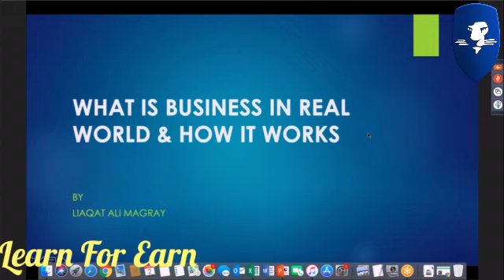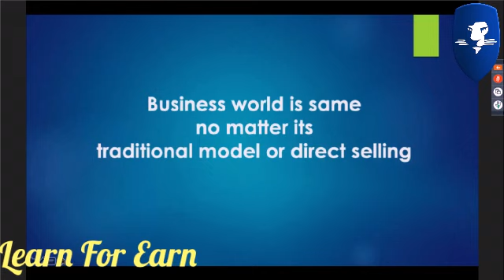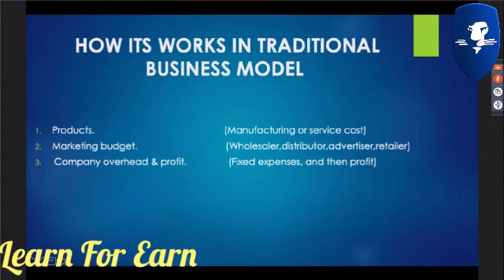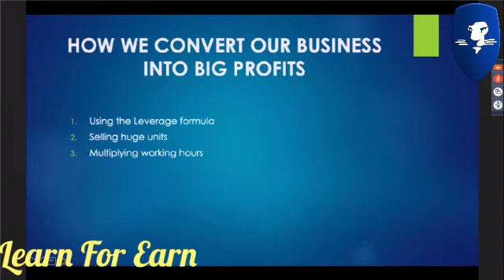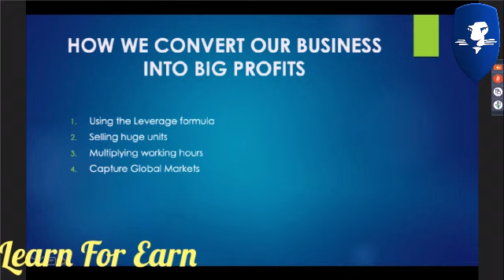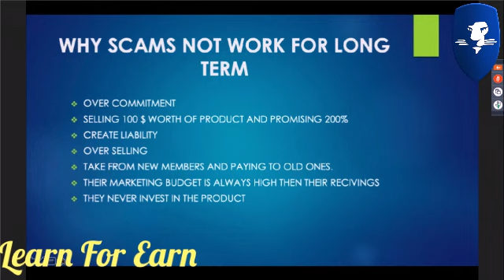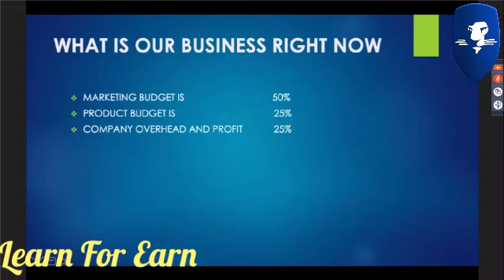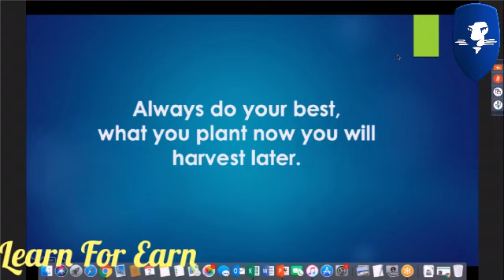LEO Advanced Training Webinar 02 October 2019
Assaalam u Alaikum

Friends
This is Life Changing Platform
any information or Question
Please Come in comment box.